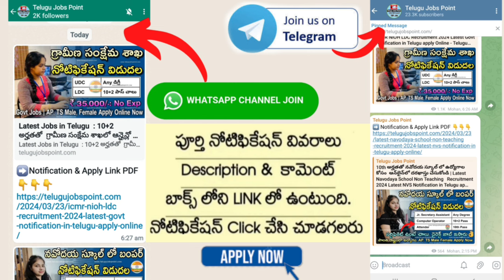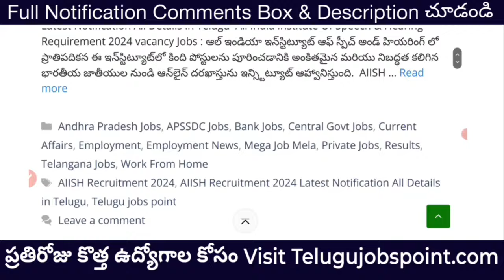10+2 అర్హతతో అటవీ శాఖలో బంపర్ నోటిఫికేషన్ | ICFRE IFP JPF & Project Assistant job recruitment Jobs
🔥BIS Recruitment : ఫుడ్ డిపార్ట్మెంట్ బంపర్ నోటిఫికేషన్ | Central Govt Jobs | BIS Recruitment 2024 in Telugu Job Search👇👇👇👇

10+2 అర్హతతో రాత పరీక్ష లేకుండా అటవీ శాఖలో బంపర్ నోటిఫికేషన్ | ICFRE IFP Junior Project Fellow & Project Assistant job recruitment in Telugu Apply Now | latest forest Job👇👇👇👇